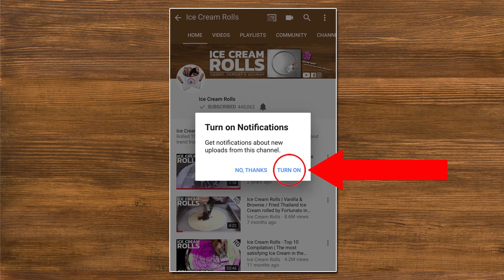Nutella Banana Ice Cream Rolls | how to make fried Ice Cream with Nutella and fresh Bananas | ASMR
Fried Thailand rolled ice cream - ice rolls
CHANNEL MEMBERSHIP:
- Early Access:
See our Videos first and get early Access to some of our Videos.